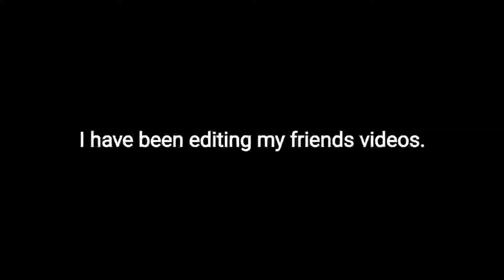Playing more beat saber. (Beat saber part 2